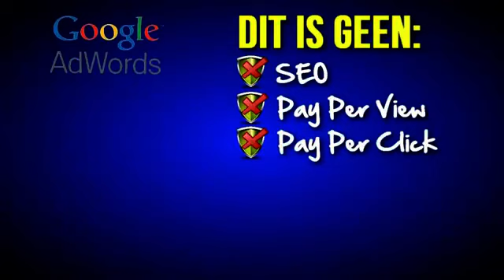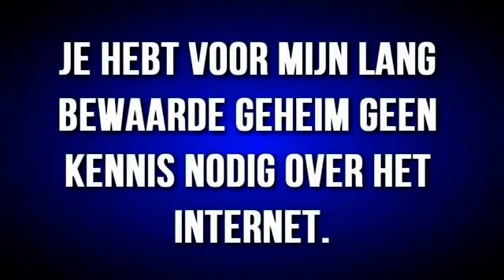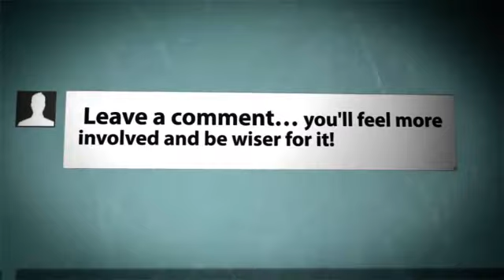Mijn Eerlijke Grof Geld Geheim Review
Grof Geld Geheim Oplichters?  Bedankt voor het lezen van mijn Grof Geld Geheim Review. Je bent hier natuurlijk in de eerste plaats omdat je al gehoord hebt over dit product ... Grof Geld Geheim en de YouTube Moneytizer software.

Maar doet het wel wat het zou moeten doen en valt er geld mee te verdienen. Wel, ik heb eigenlijk een (p)review copy van deze software gekregen en ik denk dat je misschien aangenaam verrast zult zijn van waar je daadwerkelijk toegang toe krijgt in Grof Geld Geheim.

Eerst zal ik jullie snel een overzicht geven van het ledengedeelte van Grof Geld Geheim, vind je dat het iets voor je is, dan kan je toegang kunt krijgen tot het programma, inclusief mijn bonussen (325 Euro waard) via onderstaande link. Laat ons eerst even bekijken wat Grof Geld Geheim precies is, daarna vertel ik jullie wat meer over de bonussen.

Het ledengedeelte bevat een heleboel waardevolle training.. Eric en Martin geven je echt meer dan dat ze beloven, maar je moet je echt concentreren op de YouTube Moneytizer Software en de bijhorende training.

De Youtube training laat je precies zien hoe je je link aan duizenden gerichte (be)zoekers kunt laten zien.  Zonder ook maar één video te maken, en geen content hoeft te maken. Je mag zelfs een totale YouTube analfabeet zijn. Alle kennis en hulpmiddelen om geld te verdienen op YouTube vind je in Grof Geld Geheimen.

De YouTube Moneytizer software die je er bij krijgt, maakt het helemaal interessant. Ik vertelde jullie al dat ik de kans heb gekregen de software vroeger te testen. Nou ... ik en nog een paar andere mensen. Een paar mensen (en ik weet niet precies hoeveel, maar ik ben er vrij zeker van dat het er maar een twintigtal zullen zijn) kreeg een paar maanden geleden toegang tot deze software.

Enkele mensen werd dus aangeboden een VIP trainingssessie met Eric en Martin bij te wonen ... en ik was geschokt te ontdekken dat deze software wordt meegeleverd met het Grof Geld Geheim programma. De software alleen al kostte vroeger 997 Euro!  Grof Geld Geheim is in feite dus veel meer waard dan de vraagprijs.

Hoe dan ook ... wat doet die software nou precies, hoor ik jullie vragen. Eerlijk gezegd, dat kunnen Eric & Martin je beter zelf vertellen uiteraard. De training in Grof Geld Geheim leert je YouTube te gebruiken om online geld te verdienen  Het valt ook wel manueel te doen ... maar dan moet je wel geduld hebben voor je resultaat ziet.  En dat is waar de YouTube Moneytizer software erin komt ...

Deze software automatiseert letterlijk het hele proces, daardoor moet je met niet al te veel werk niet lang wachten op resultaat. ik ben iets dergelijks nog nooit eerder tegengekomen.  Het leuke is dat als je het product koopt en je hebt er niet onmiddellijk succes mee, je gewoon een email kunt sturen naar Eric of Martin en ze betalen je je aankoopprijs integraal terug.  Niks te verliezen dus ... en je krijgt de ongelofelijke kans om eindelijk het soort geld waar je hele leven van droomde te verdienen. Totaal risico vrij.

Toegang krijgen tot Grof Geld Geheim is natuurlijk een no-brainer, dus laat me je even uitleggen waarom je het HIER zou moeten kopen.  Ik twijfel er niet aan dat je succes zal behalen met Grof Geld Geheim, daarom gooi ik er nog een paar waardevolle bonussen bij. Niemand anders geeft ze en ze zijn 352 Euro waard. Sterker nog, ik ga er voor de snelle beslissers nog een extra bonus bovenop gooien. Om van deze waardevolle deal te geniete, klik je gewoon op onderstaande link.

Ik ging het eerst met niemand delen, maar ga het nu tijdelijk toch doen. Ik zal jullie hierover dadelijk meer vertellen, eerst vertel ik wat je mag verwachten aan bonusmateriaal als je via deze link koopt.

Wanneer je HIER aanspraak maakt op jouw exemplaar van Grof Geld Geheim, krijg je 15 weken van de VIP-training die je succes online zal doen exploderen gratis. Dit heeft op zich al een waarde van 199 Euro. Je krijgt ook een volledige internet marketing cursus met meer dan 50 training video's ter waarde van 164 Euro.

Hoe kan je deze waardevolle extra's ontvangen?  Wel ... ik heb met Eric en Martin een deal uitgewerkt, dus als je Grof Geld Geheim aanschaft via onderstaande link, krijg je direct ook toegang tot deze geweldige bonussen.  Dat klopt ... Je krijgt onmiddellijk toegang tot alles als je koopt via onderstaande link.  Dat alles heeft natuurlijk al een grote waarde en is werkelijk een no-brainer aanbod ...

Wil je eindelijk het inkomen waar je altijd al van droomde, ga dan naar onderstaande link